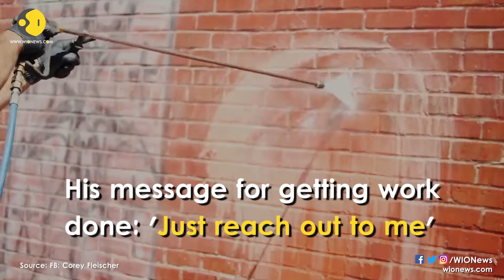Montreal man’s mission: Fighting hate with a power washer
Corey Fleischer was driving in his truck a few years ago when he saw a swastika. Something inside him snapped and he took it as a mission to remove hate messages.